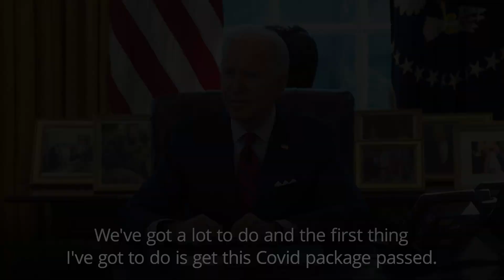Joe Biden signs orders undoing 'damage Trump has done'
President Joe Biden is taking his first steps to reverse Trump administration healthcare policies.

Speaking to reporters in the Oval Office, Mr Biden said he was signing two executive orders to "undo the damage Trump has done" to healthcare.